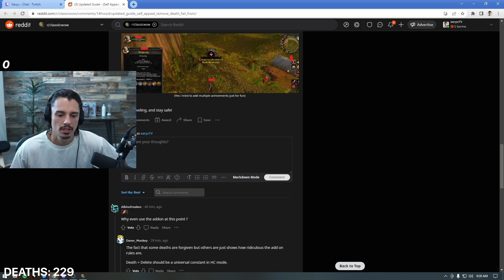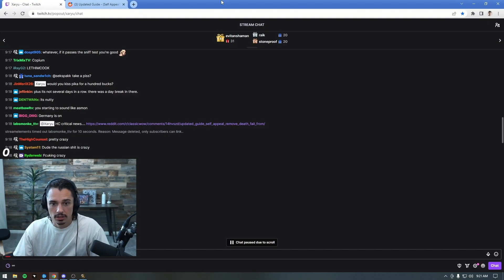People Want To CHEAT on CLASSIC HARDCORE!